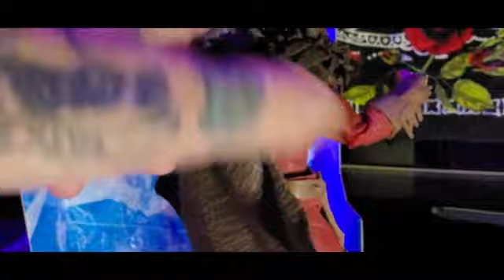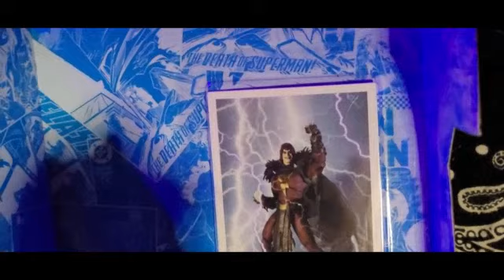DC MULTIVERSE ( KING SHAZAM! ) THE INFECTED .